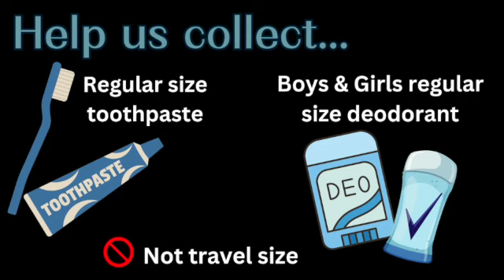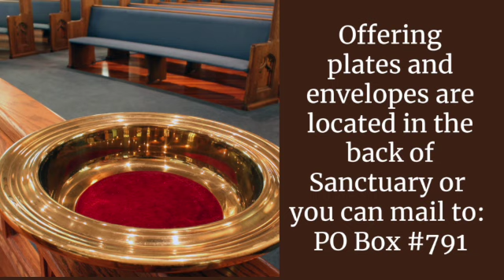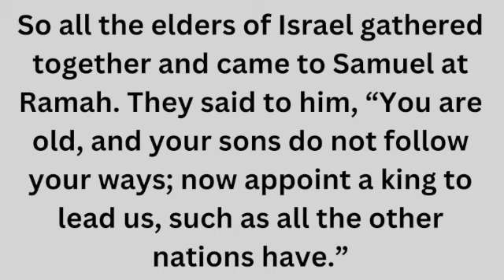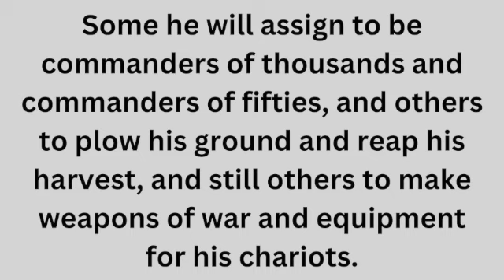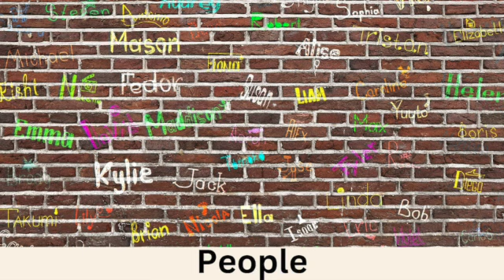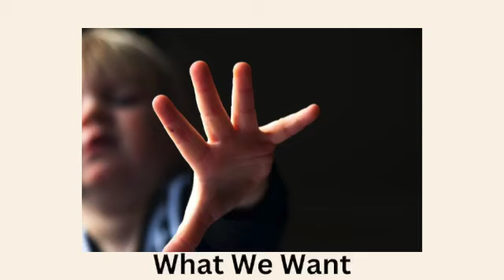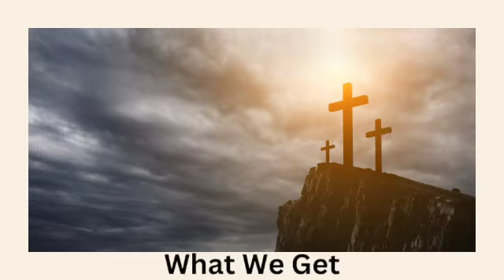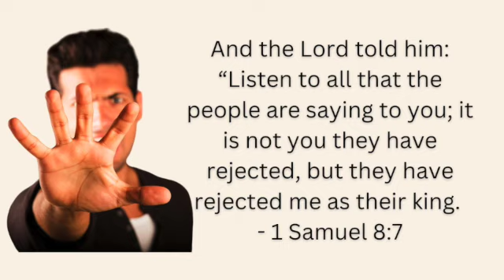Worship Service 6/9/24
Sermon Title:  Leading

For transcript of todays sermon go to our website and click on the picture